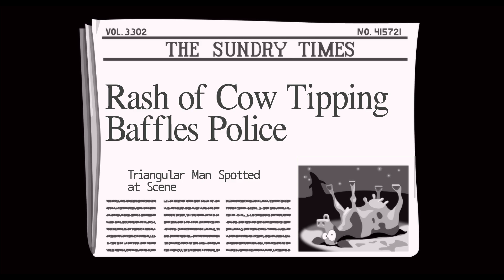Day of the Tentacle Remastered - Hoagie Knows - PART #2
We return to Day of the Tentacle Remastered! We're spending a whole lot of time with Hoagie today.